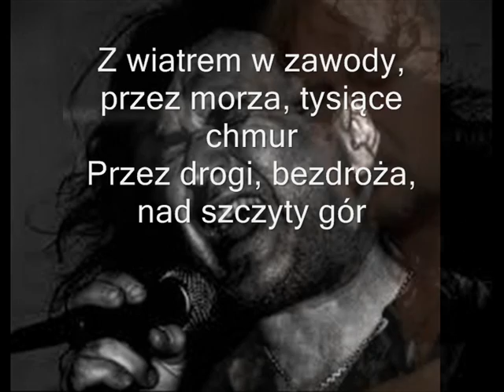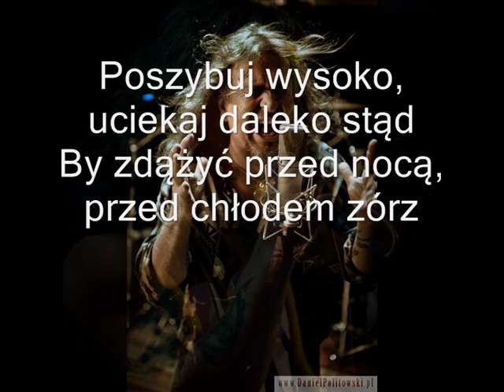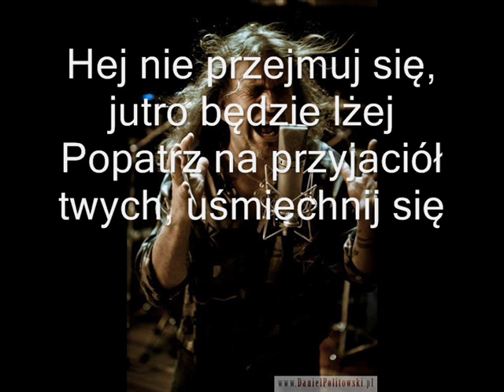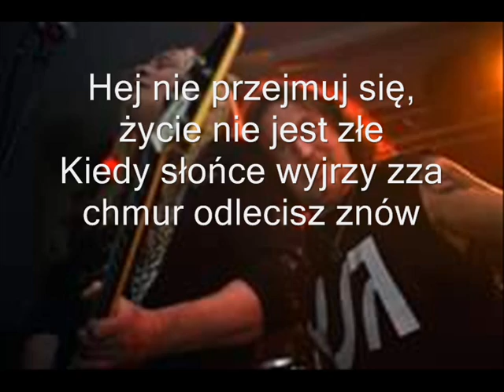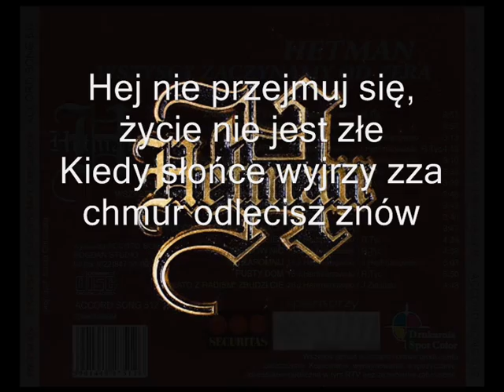HETMAN - " Odlecieć " muz. Jarek Hertmanowski tekst. Robert Tyc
utwór z płyty pt " WSZYSCY ZACZYNAMY OD ZERA " 2001 r...

wokal - robert tyc
gitary - jarek hertmanowski
gitara solowa - jurek hanausek
bas - jarek hertmanowski
perkusja - robert kubajek
klawisz- krzysiek ostasiuk

Odlecieć

(muzyka J.Hertmanowski,

tekst: R.Tyc)

Leć coraz wyżej, poszybuj daleko w mrok
Powodów masz tysiąc by uciec stąd
Z wiatrem w zawody, przez morza, tysiące chmur
Przez drogi, bezdroża, nad szczyty gór
Leć coraz wyżej, pamiętaj nie patrz w dół
W bezkresnej przestrzeni zapomnisz ból
Poszybuj wysoko, uciekaj daleko stąd
By zdążyć przed nocą, przed chłodem zórz

Hej nie przejmuj się, życie nie jest złe
Kiedy słońce wyjrzy zza chmur odlecisz znów
Hej nie przejmuj się, jutro będzie lżej
Popatrz na przyjaciół twych, uśmiechnij się

Wznieś się wysoko, nieznanych szukaj dróg
Wyrwałeś kajdany, nie wrócisz tu